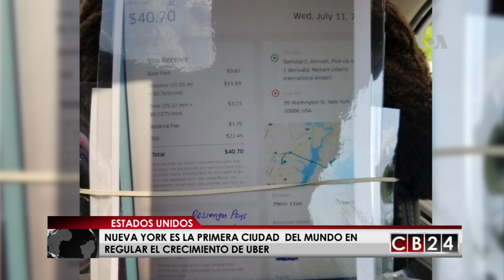Es Noticia Mundo: Resumen Informativo 18 de agosto de 2018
No se pierda Es Noticia Mundo, las informaciones internacionales más importantes que acontecieron esta semana. Gustavo Velazco repasará las noticias que captaron el interés global.